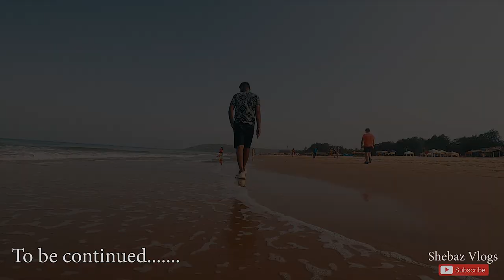Finally Reached To The Goa | Mumbai To Goa Roadtrip 2022 Episode- 2 | Shebaz Vlogs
Welcome to The Shebaz Vlogs Channel
Here is the Episode - 2 of my Mumbai To Goa Road Trip 🏖️🌴 travel vlogs series

My Gadgets 🕹📸 ⬇️👇🏼
Gopro 8
Shot Gun Mic
Gopro Mounts and Accessories
Helmet Strap Mount
Mobile Holder with Chin Mount
Mic For Motovlog